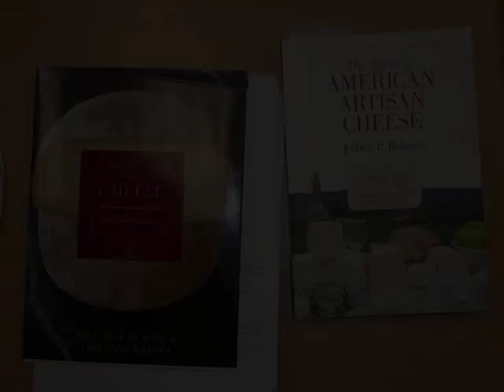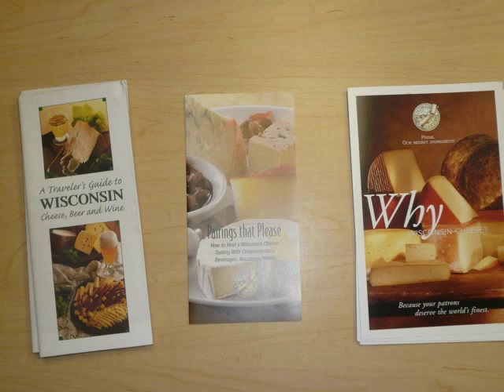Osher Cheese Appreciation Class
This fall, members of UCLA Extension's Osher Lifelong Learning Institute indulged in a delectable class entitled "The Ultimate Cheese Course." Taught by Melody Dosch, owner of the Artisan Cheese Gallery in Studio City, Calif., the class featured a lecture and a sampling of a wide variety of cheeses. The students tasted 30 different cheeses from the U.S., Latin America, Europe and the Middle East. To compliment the cheeses, Ms. Dosch brought along cider, pears, honey, pickled onions, and olive and caviar spreads. The students were encouraged to mix, match, and recommend their favorite combinations to their classmates. It was, all in all, a tasty and educational exploration of the world of cheese.